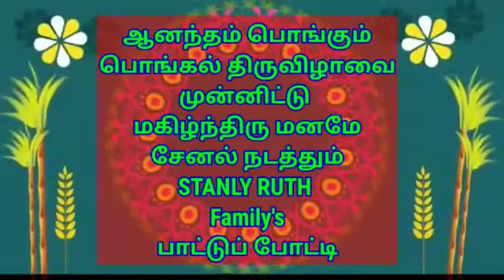Pongal Singing Competition_2022 MM_007 C.Mark Stephen